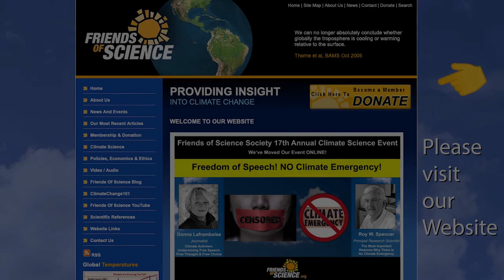Dr. Patrick Moore’s New Book tops Amazon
Dr. Patrick Moore discusses his delight and the success of his new book “Fake Invisible Catastrophes and Threats of Doom”.